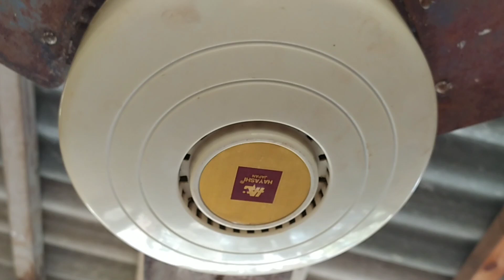Hayashi 56" ceiling fan | Homemade 48 blades.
Assalamualaikum ❤️

here is new video of hayashi 56" , yes it's 56 inch fan, the blades are 48,which is made by me. I always wanna have one 48inch ceiling fan.
here I think blades gone little shorter, if any one can notice that please let me know, does it look like 48inch or not
that much for today

Ramadan Kareem to All ❤️

here is the link with restored blades.